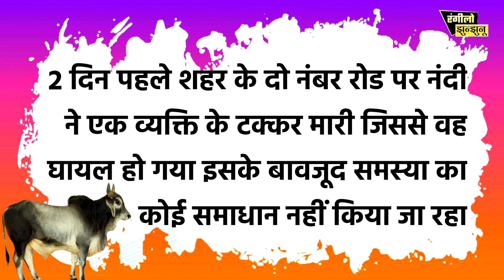संभल कर जाना झुंझुनू शहर यहां खतरा बड़ा है । jhunjhunu news | rangilo jhunjhunu | udaipurwati news